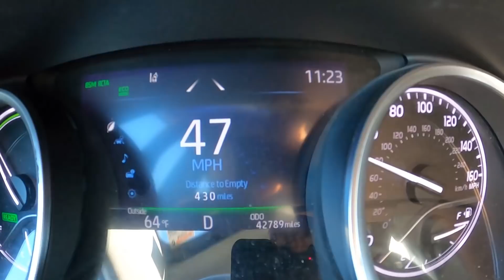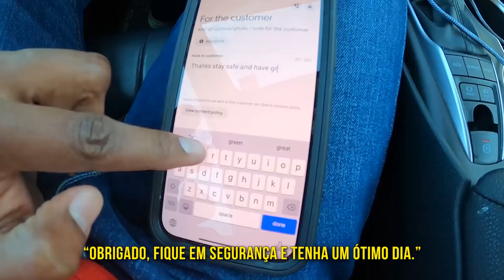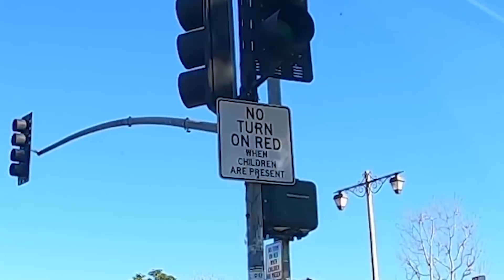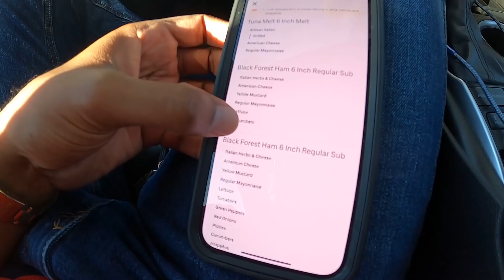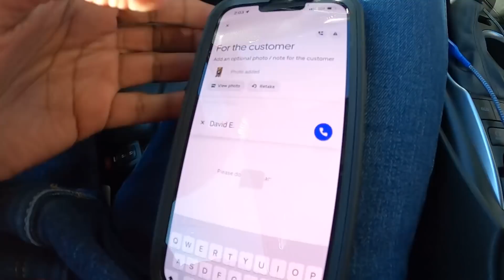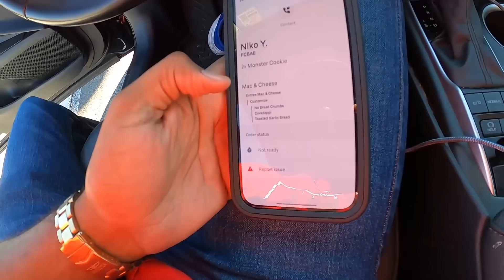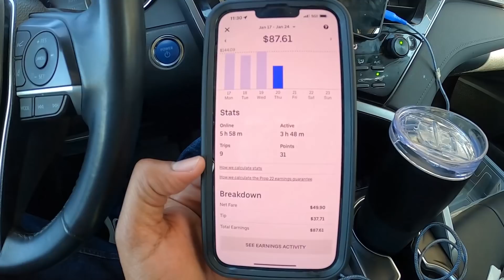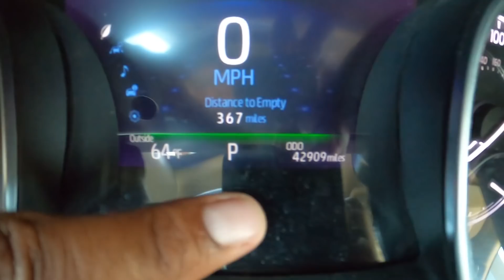GANHEI UMA MERRECA FAZENDO DELIVERY NOS ESTADOS UNIDOS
LINK DO MEU NOVO CANAL

STOP CLUB BRASIL

* A maior rede de monitoramento do Brasil
* Conecte-se a motoristas ao redor do Mundo

CONCESSIONÁRIA MRW IMPORTS

* Veículos Novos ou Semi-novos
* Promoções exclusivas para inscritos

* B1/B2 - Turismo/Negócios
* F1/F2 - Estudante/Dependentes

MARK MORAIS LAW FIRM

* Visto EB-1 (habilidade extraordinária)
* Visto EB-2 (habilidade excepcional)
* Visto EB-3 (qualificados, não qualificados e profissionais)
* Visto EB-4 (religiosos, jovens imigrantes especiais, locutores)
* Visto EB-5 (programa de investidor imigrante)
* Questões de ocupação de especialidade H-1B
* Vistos de investidor por tratado (E-1 e E-2)
* Status de cessionário dentro da empresa (L-1)
* Estratégias de não imigrantes e residência permanente;
* Vistos de base familiar
* Naturalização